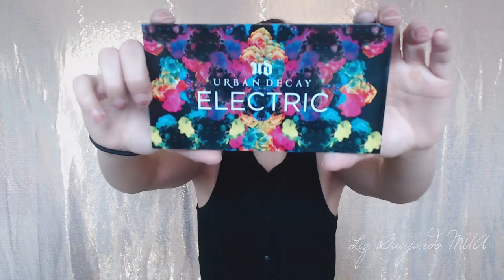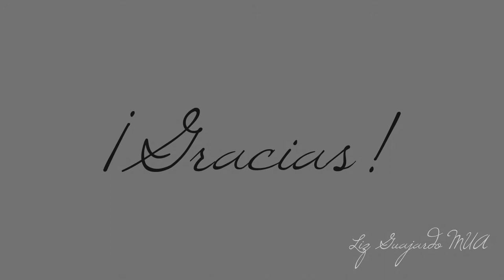Electric look | Colorfull eyes | Liz Guajardo MUA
Muchas gracias a Luisa García por ayudarme con la edición del video.
Si quieres trabajar con ella te dejo sus datos de contacto a continuación.

- Productos utilizados -
Corrector: Morphe 20Con

Pestañas: Bliss 202